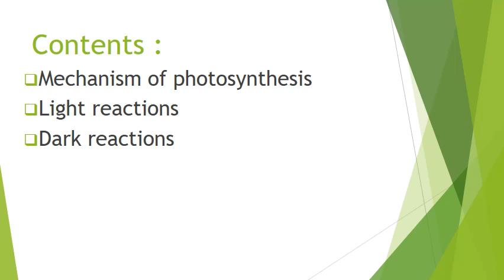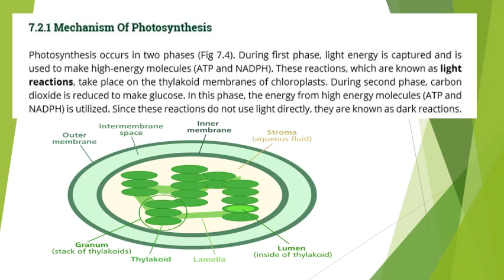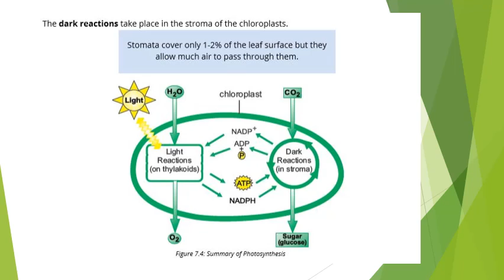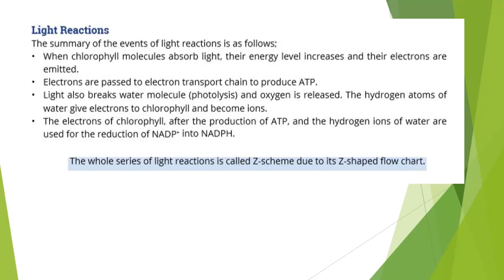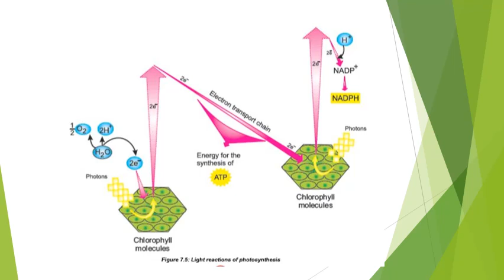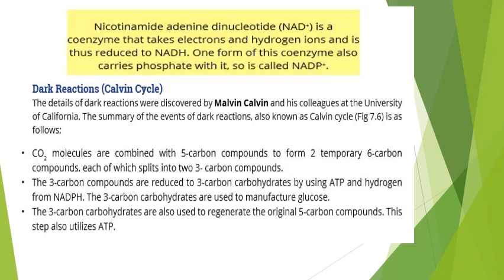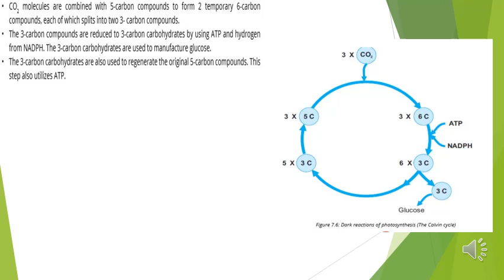CLASS IX BIOLOGY PART 4 Chapter :7 *BIOENERGETICS*